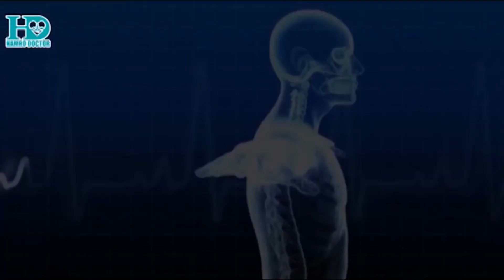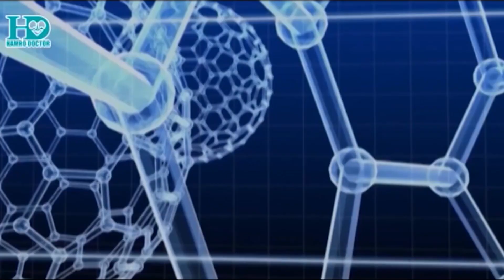यसकारण हुन्छ कलेजोकोे क्यान्सर - Arun Kumar Singh | Hamro Doctor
नेपालमा केही वर्षयता धेरै मानिसमा कलेजो सम्बन्धी समस्या देखिइरहेको छ । साथै कलेजोमा क्यान्सर हुने बिरामीको संख्या पनि बढ्दो क्रममा छ । कलेजोको क्यान्सर हुन नदिन यस्ता सावधानी अपनाउन पर्ने सुझाव दिन्छन् कलेजो क्यान्सर तथा कलेजो प्रत्यारोपण विशेषज्ञ डा. अरुणकुमार सिंह :-